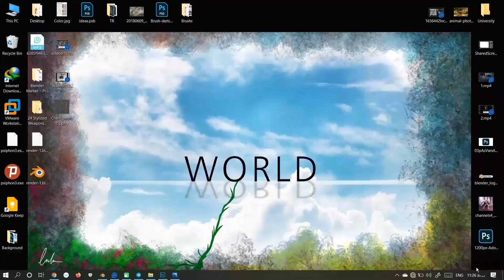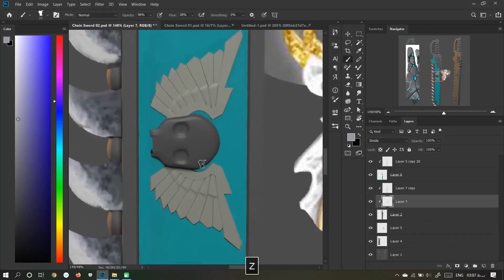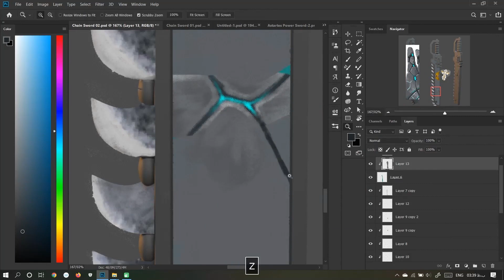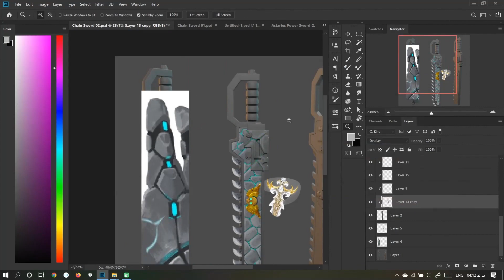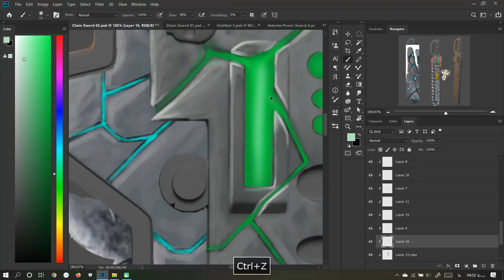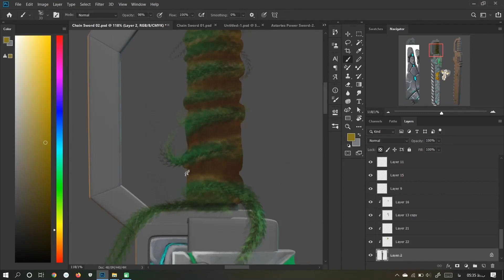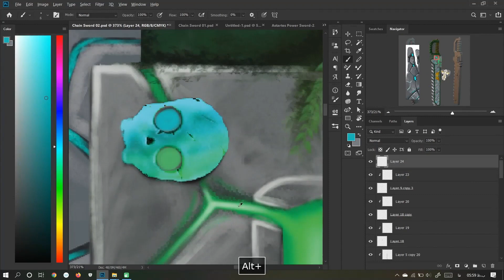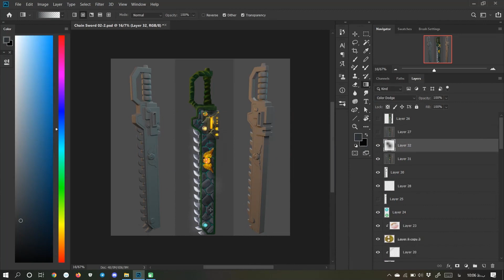Digital Painting - The Chain sword 02 Concept Art - Time-Lapse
احمد صداقت نشان:
The overall style of the work is in the form of a 3D model and the rendering is done with the help of digital painting, and the main purpose of digital painting is to use different materials in time lapse.
سبک کلی کار به صورت مدل سه بعدی می باشد و رندر به کمک نقاشی دیجیتال انجام می شود و هدف اصلی از نقاشی دیجیتال استفاده از متریال های مختلف در اين تایم لپس می باشد

:ادرس  شبكه هاي اجتماعي ما